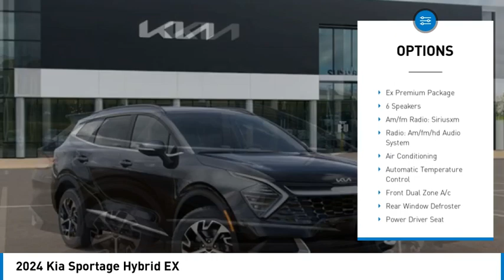2024 Kia Sportage Hybrid 424247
2024 Kia Sportage Hybrid EX